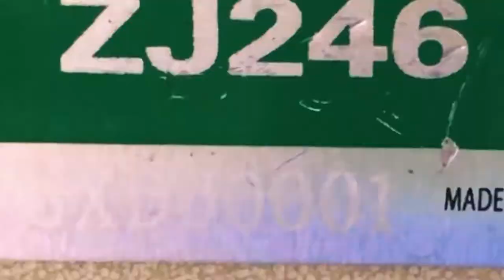ZJ246 | Zoje Cylinder Bed Compound Feed Machine For Heavy Duty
ZOJE BRAND: ZJ246
SINGLE NEEDLE CYLINDER TYPE COMPOUND FEED HEAVY DUTY LOCKSTITCH SEWING MACHINE. COMPLETE SET WITH CHINA MADE HEAD, BELT TYPE SERVO MOTOR, TABLE&STAND WITH STANDARD ACCESSORIES.